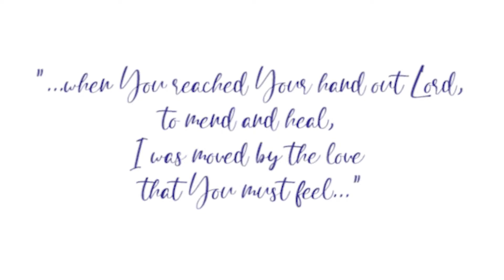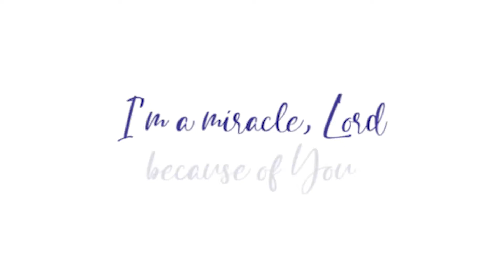I'm A Miracle, Lord